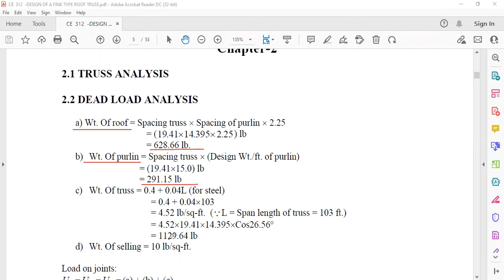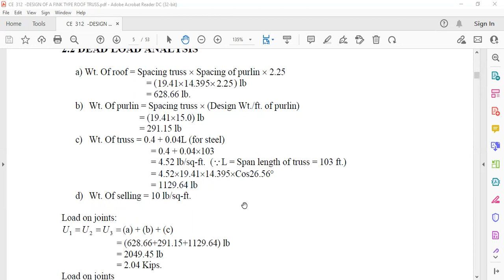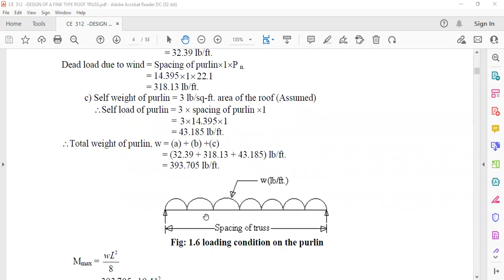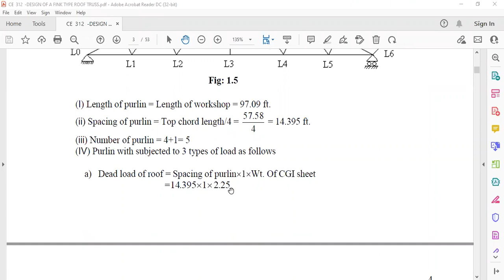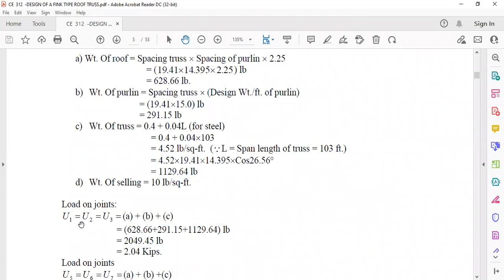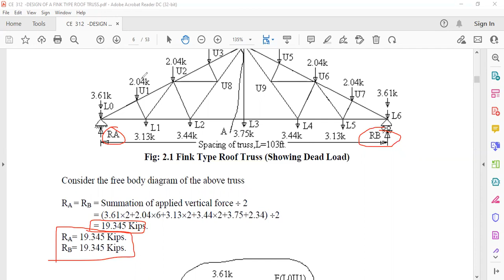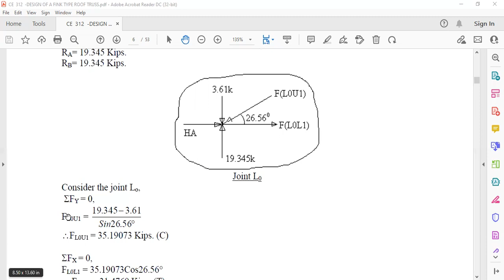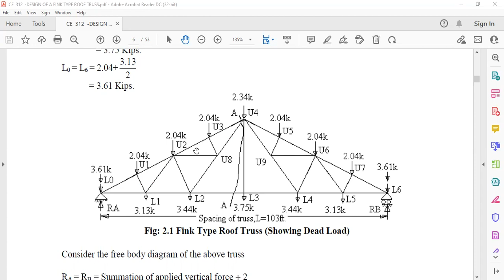3. Design of Fink Type Roof truss Part A